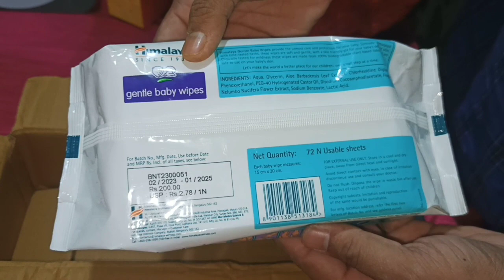Unboxing Baby products | Baby Wipes | Baby Care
Hello friends, aaj hum unboxing krne waale hai baby products / baby wipes for baby. umeed hai aapko ye video pasand aayega.

Related :
how to use baby wipes
baby wipes
baby products reviews
top baby care products
new born baby clothes
Himalaya baby gift pack
Himalaya baby products gift pack
best baby products
baby products without side effects
Himalaya baby wipes
Himalaya baby wipes price
best baby products
Himalaya baby products review
amazon baby products
how to care new born baby
Unboxing best baby products
vivek unbox therapy